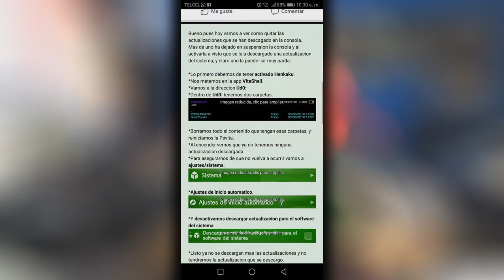Nueva Versión de PS VITA, El fin del Hack? Info y soluciónes! IMPORTANTE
Salió una nueva versión para la Playstation Vita! que desactiva el hack que conocemos! (H-Encore) te mostraré lo más factible para hacer!

*Tarjeta madre Asus M5a97 R2
*Memoria Ram 8GB a 1866Ghz(OC) Kingston Hyper X Fury DDR3
*Audifonos: Astro A50 (1gen) Negros
*Teclado: Alfawise V1 (Mecánico de 750 pesos MXN)